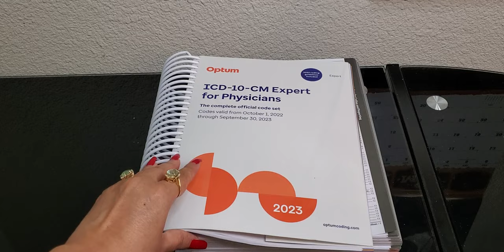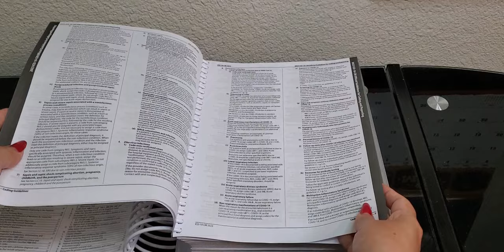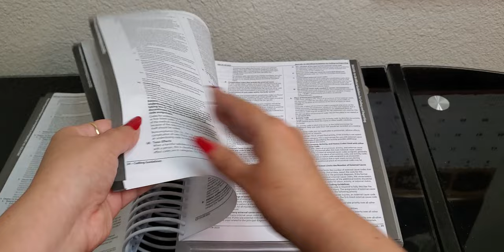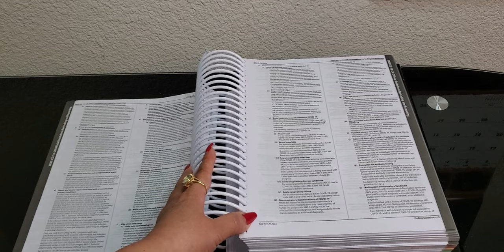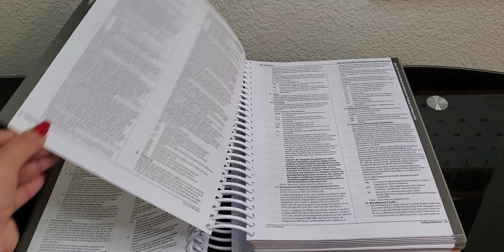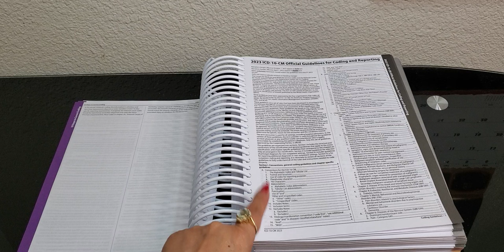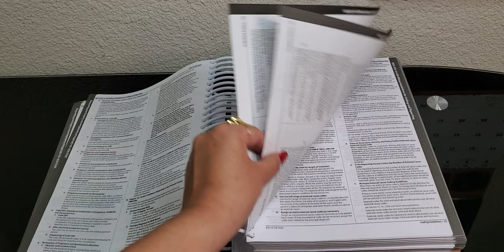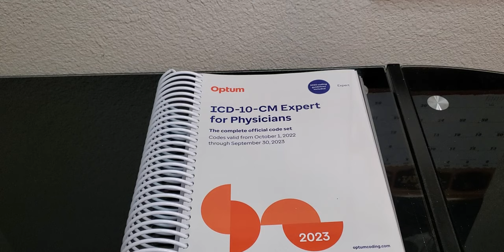HOW TO STUDY THE ICD-10-CM CODING GUIDELINES 2023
Resume review rate:
$200 for re-write resume and cover letter (cover letter creation if needed), 30 minute Zoom meeting.
7 day turnaround on re-writes.
Zelle or USPS money order payments accepted.
There are no refunds.

Mail:
Bleu Garcia

$75 per hour.. I also do MOCK INTERVIEWS! Meetings are done over Zoom.

Interested in additional exercises for medical coding? Or what to know more about me? Higher levels include tutoring/one-on-one time! Minimum pledge is currently $10 per month. All funds go toward my continuing education.

INTERESTED IN LEARNING CDI?
CCDS EXAM STUDY GUIDE 4TH EDITION

Understanding Pathophysiology 7th edition
Understanding Pathophysiology 7th edition WORKBOOK

ICD-10-CM and ICD-10-PCS CODING HANDBOOK WITH ANSWERS 2022 VERSION
CPC STUDY GUIDE 2022 EDITION
ESSENTIALS OF ANATOMY AND PHYSIOLOGY
ESSENTIALS OF ANATOMY AND PHYSIOLOGY WORKBOOK
PHARM (ACOLOGY) PHLASH CARDS
2022 CLINICAL CODING WORKOUT AHIMA

SHOP WITH ME:
DRY ERASE BOARD 24X36
HP DESKJET WIRELESS PRINTER
ASUS VIVOBOOK LAPTOP
COLESHOME L SHAPED DESK
ERGONOMIC OFFICE CHAIR

MEDICAL TERMINOLOGY: A LIVING LANGUAGE (AVAILABLE FOR RENT!!)

HIGHLY HIGHLY HIGHLY RECOMMENDED!!
ICD-10-CM AND ICD-10-PCS CODING HANDBOOK WITH ANSWERS 2019 (YOU CAN STILL USE THIS TO STUDY EVEN WITH 2021 EDITIONS--- I highly recommend for studying either the CCS or CCA exam)

PH AR MA COLOGY MADE EASY
DORLANDS DICTIONARY OF MEDICAL ACRONYMS AND ABBREVIATIONS

LAW, LIABILITY, AND ETHICS FOR MEDICAL OFFICE PROFESSIONALS
18 PACK ANATOMY POSTERS
ANATOMY FLASHCARDS
Like my M&M blue mug?

ICD-10-CM EXPERT FOR PHYSICIANS 2023
ICD-10-PCS (SPIRAL BOUND) 2023
HCPCS LEVEL II 2023